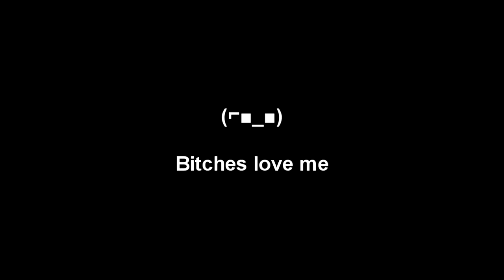Identity Crysis Episode 4:Poor Masked Man Part 2 (Live Commentary)【HD】